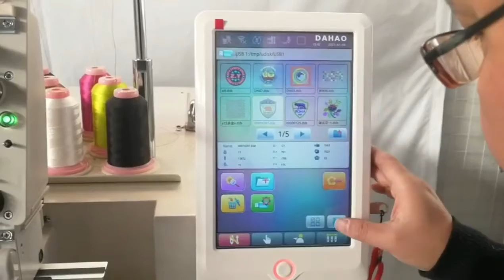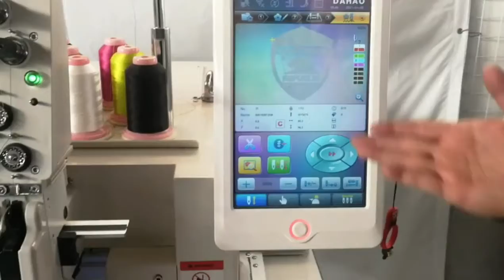How to input design and embroidery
Established in 2001, specializes in manufacturing and exporting computerized embroidery machines, as well as a national high-tech enterprise too. Welcome your inquiry and look forward to be your business partner !